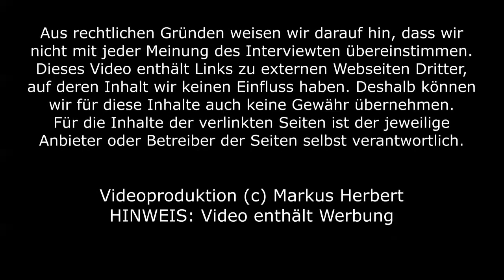#1: Sehen im Geist (Teil 1) - Greg Kurjata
Die Schrift sagt uns in Kol. 3:1-3, dass wir die Dinge suchen sollen, die sich dort befinden, wo Christus ist. Durch den Glauben können wir vor den Thron der Gnade treten, um unsere Fälle Gott zu präsentieren. Greg Kurjata spricht in diesem Video über das Sehen im Geist. Aufgenommen bei Kingdom Life NOW in Schorndorf.